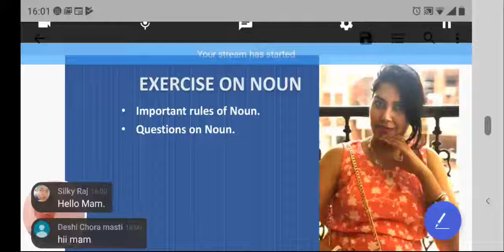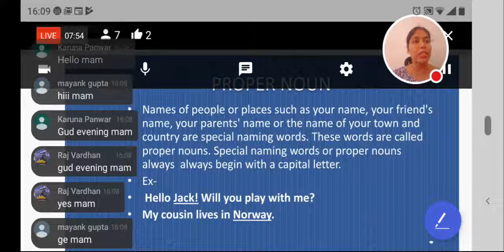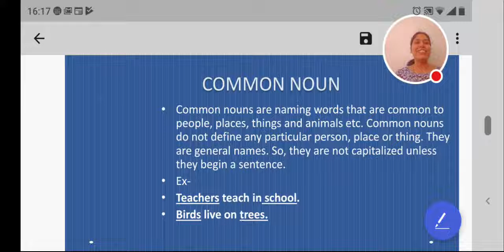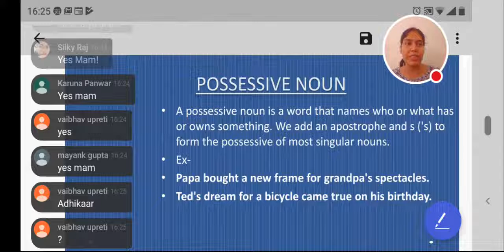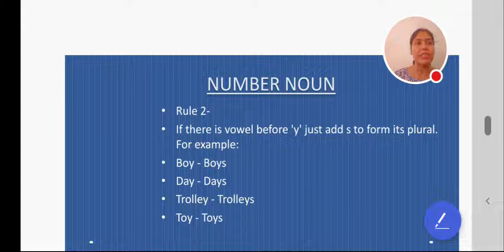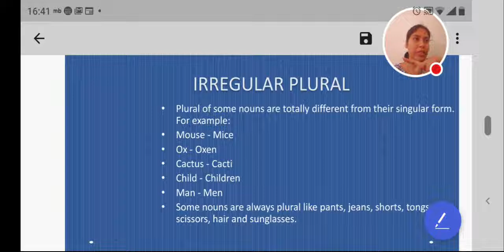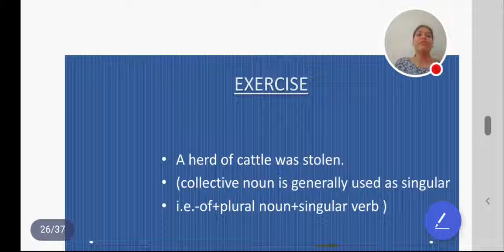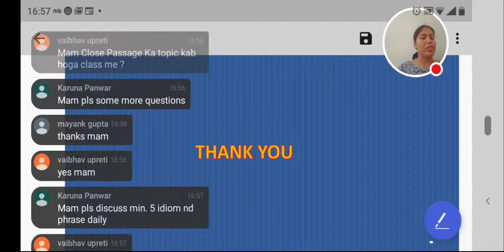Exercise on Noun by Sudeshna Ma'm